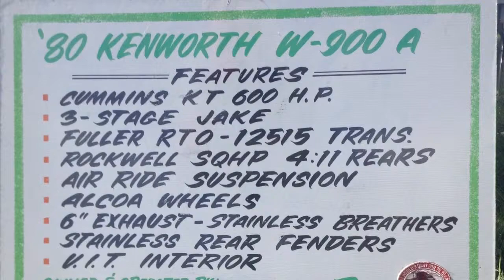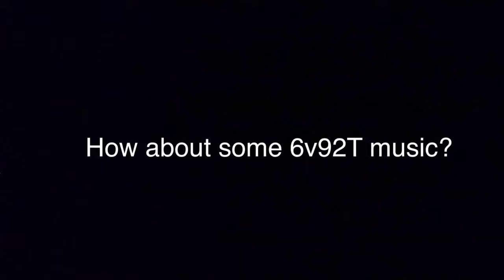Paris, Kentucky Truck Show 2015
Sights and sounds at the Paris, Kentucky truck/tractor show. Sorry for the lack of pictures but my camera was low on memory.